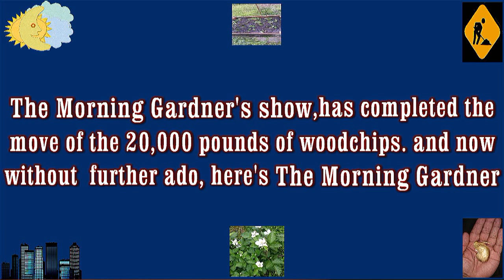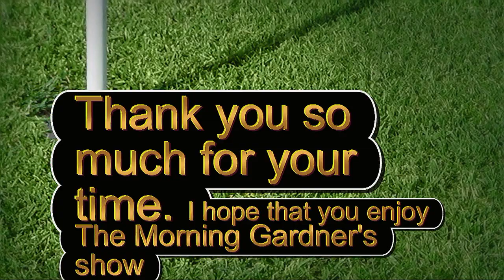My story of moving 20,000 pounds of WOODCHIPS by hand.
The morning gardeners show, This shows design to inform and educate people to be more responsible. For what goes on the table.The government industry has proven time and time again. To be unsafe and just plain irresponsible. The only thing that matters in today's industry is money not the health of the citizens who consume the products that they manufacture.